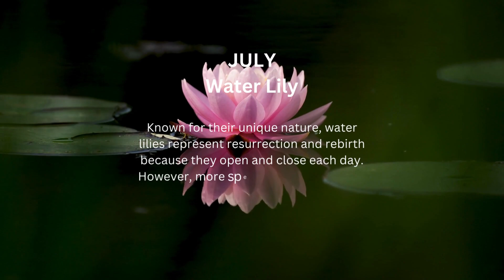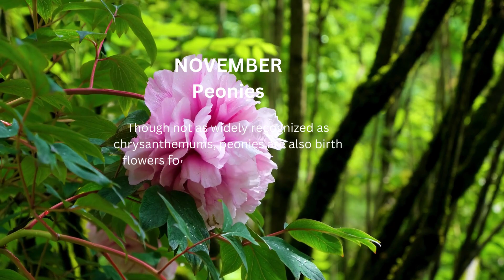KNOW YOUR BIRTH MONTH FLOWER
Most people know about their zodiac sign or birthstone. And, let's be honest, even if you're not that into astrology, you've probably read about your sign at least once in your life. However, not many people know that they also have birth flowers with their own special meanings. Well, knowing all about birth flowers can be very handy when sending someone the perfect birthday bouquet, or to simply beautify your home.

In this video, we look at every month's birth flower and the characteristics that go along with them. Click on for a lesson on flower power!